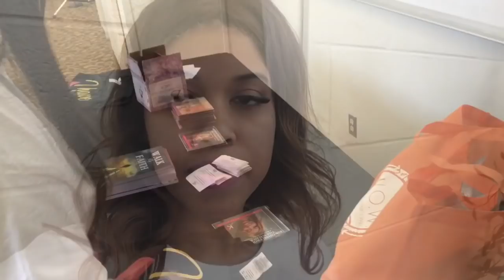I Feel Really Bad (Story Time)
I Feel Really Bad after everything that happened over the weekend. I Feel Really Bad because of some personal things.